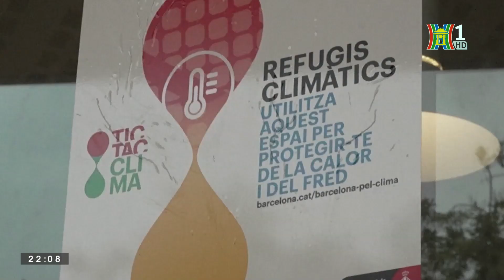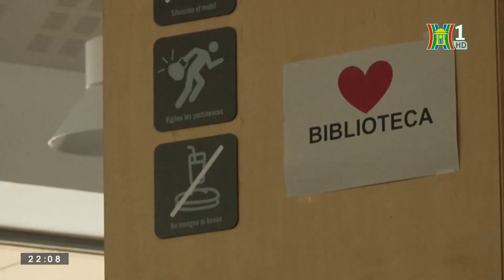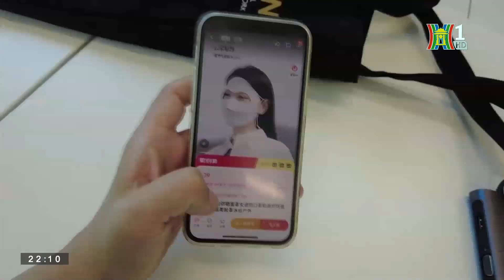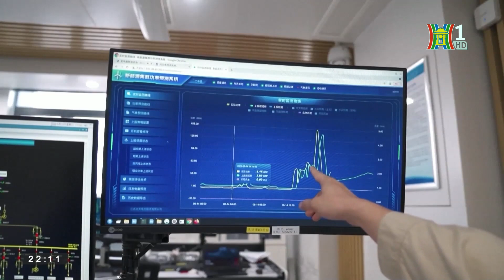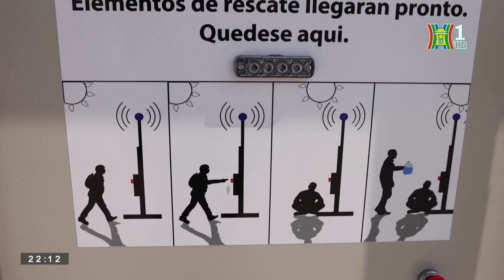Thế giới hứng chịu những tác động của El Nino | Nhìn ra thế giới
Tổ chức Khí tượng Thế giới (WMO) cho biết, tuần đầu tiên của tháng 7 là tuần nóng nhất trong lịch sử, trong đó ngày 7/7 nhiệt độ trung bình toàn cầu ở mức cao nhất, lên tới 17,24 độ C, cao hơn kỷ lục được thiết lập vào tháng 6 vừa qua. Tổ chức này cũng cho biết nhiệt độ toàn cầu sẽ còn cao hơn nữa vào nửa cuối năm nay. Do ảnh hưởng của El Nino và biến đổi khí hậu, các hiện tượng thời tiết khắc nghiệt và trái ngược nhau đang ảnh hưởng nghiêm trọng tới đời sống của người dân ở nhiều nước trên thế giới.